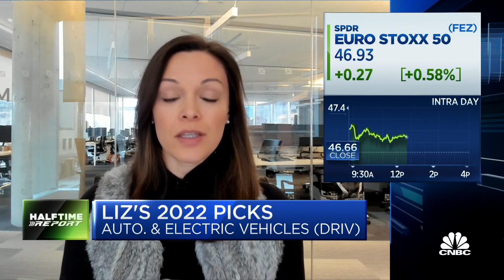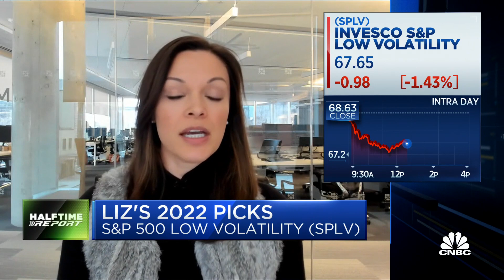SoFi's Liz Young's top stock picks for 2022: DRIV, FEZ, SPLV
Liz Young, head of investment strategy at SoFi, joins the 'Halftime Report' to discuss her top stock picks for 2022.